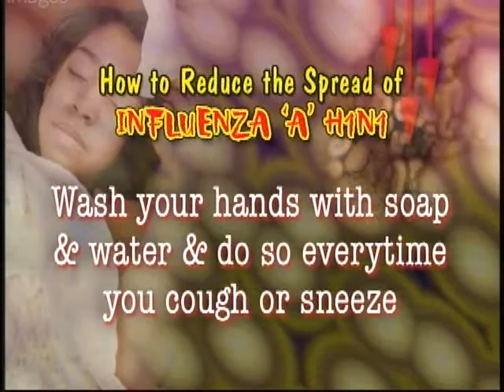Nov 26 09 - Jamaica Magazine - Part 1